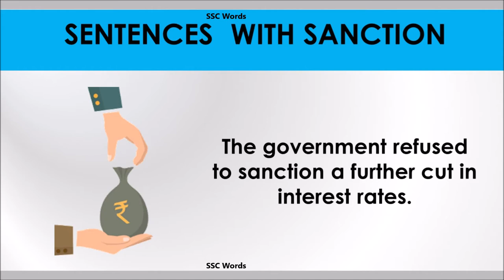Sanction - Improve English - Meaning and 5 sentences - GRE / CAT / GMAT word - SSC Words